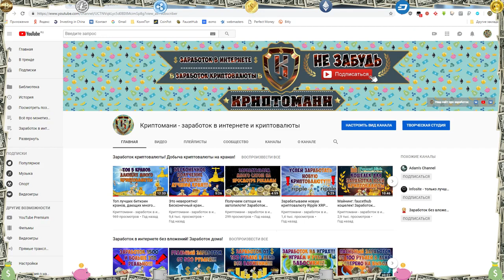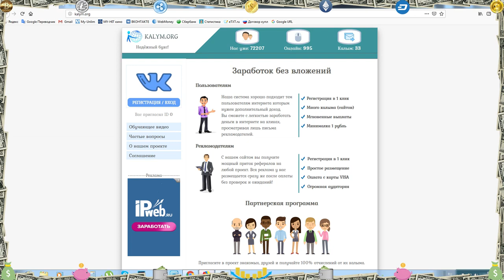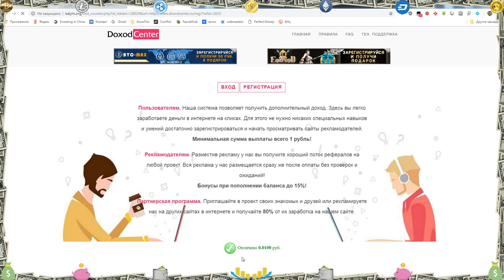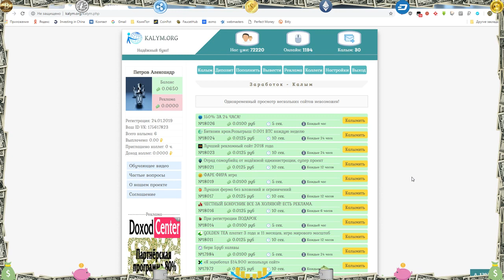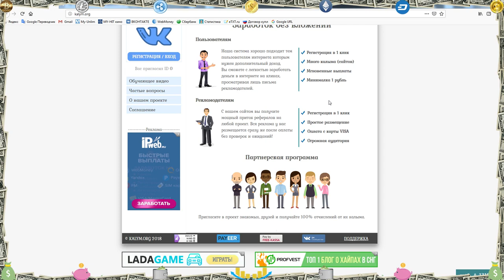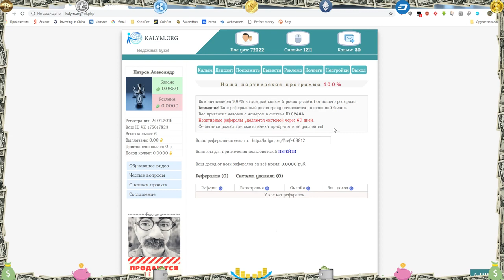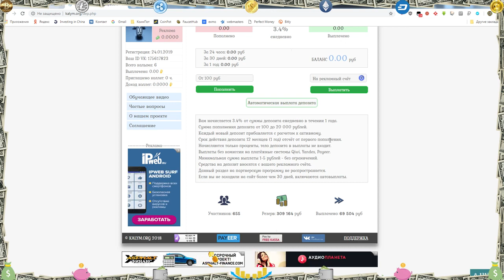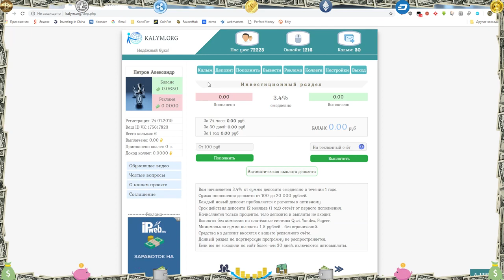Букс Kalym *заработок на кликах без вложений с выводом денег *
Заработок не большой но 50р в день иметь можно.. + хорошая реферальноя программа
Если вам понравилось видео ставь палец вверх.
На раскрутку канала:
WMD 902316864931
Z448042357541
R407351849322